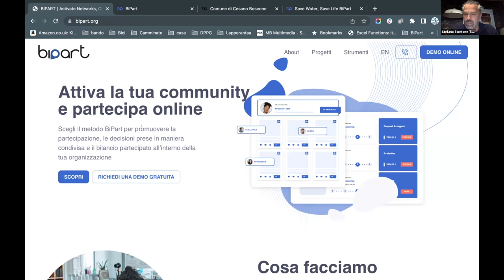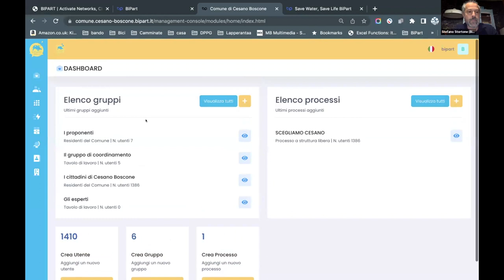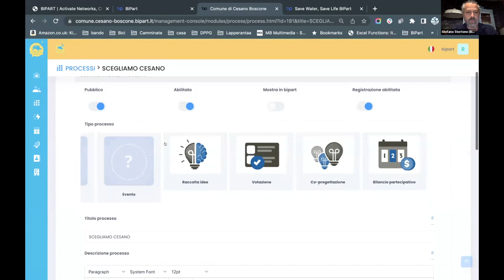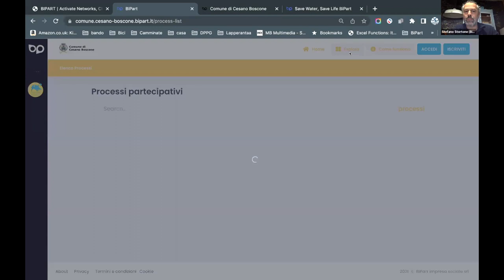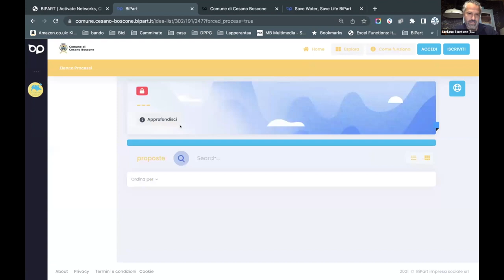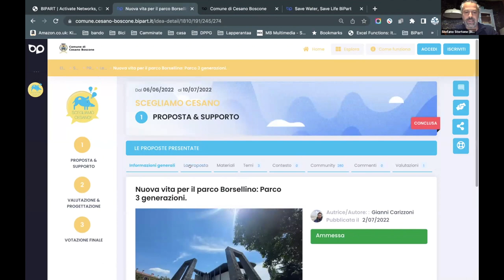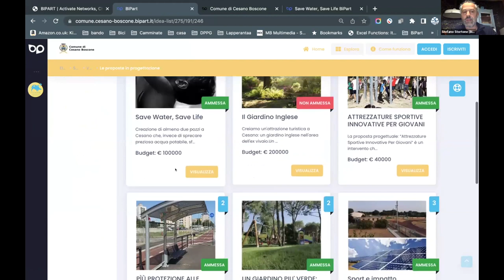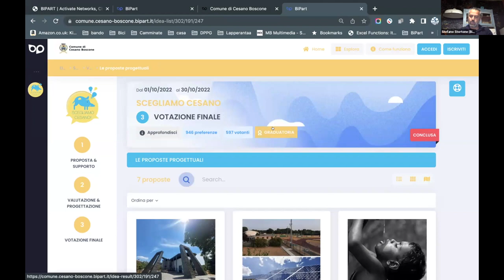Scegliamo Cesano , piattaforma multi tenant configurabile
Stefano Stortone racconta Scegliamo Cesano , piattaforma multi tenant configurabile, a diverse componenti